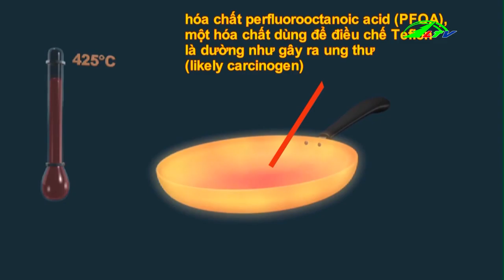Chảo chống dính sử dụng sao cho an toàn | Đời sống Lâm Đồng TV